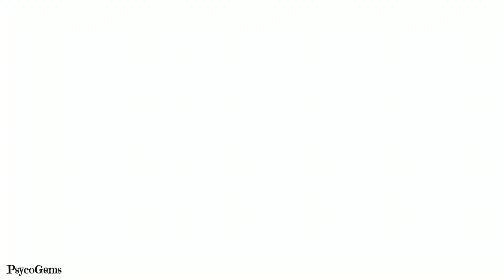Prince of Persia: Warrior Within Gameplay Walkthrough Part 9 [1080p] [60 FPS] - No Commentary